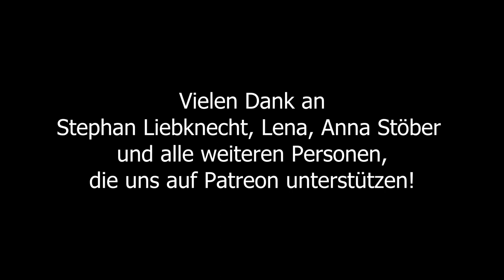Deine Fragen zu AIDS und HIV beantwortet!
In diesem Video antwortet Sebastian auf eure Fragen zu HIV und AIDS.

Vielen Dank!